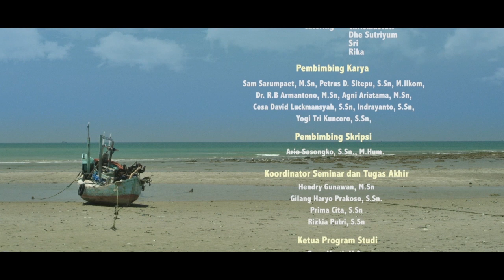Pasang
Tentang BRIN